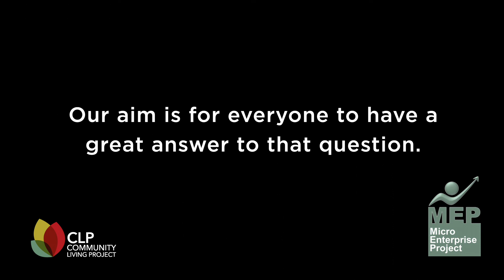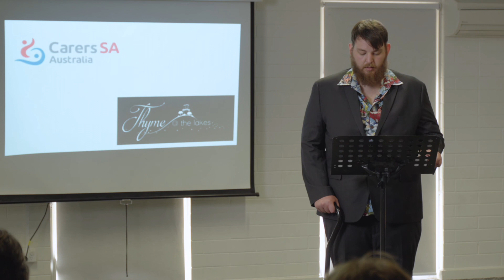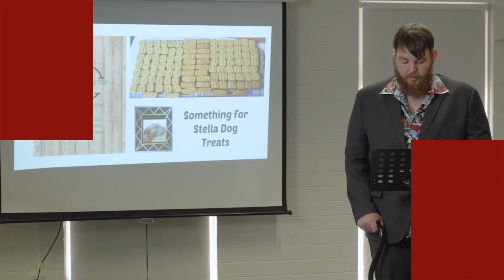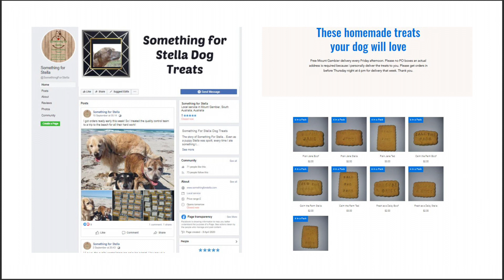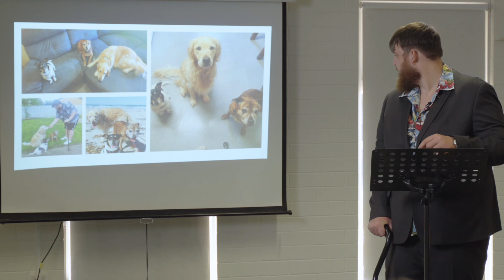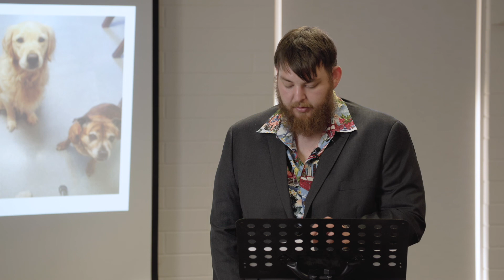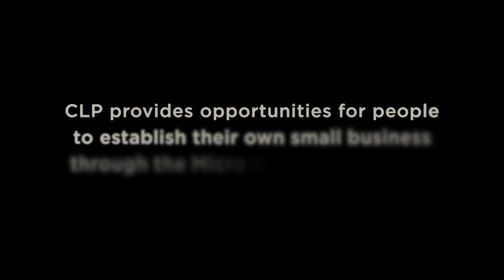Adrian - Micro Enterprise Owner - Something for Stella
Hear about the development of this micro enterprise selling home made and  delivered dog treats,  and what Adrian's work days look like.

The Discover Micro Enterprise – Exploring Possibilities Project is funded by the Australian Government Department of Social Services.